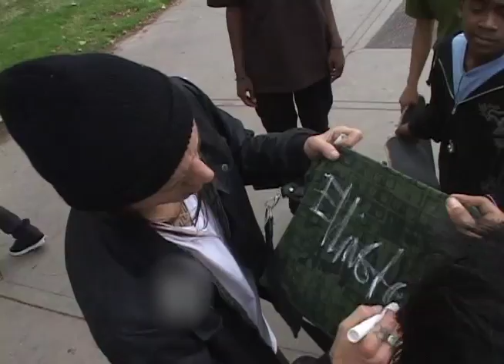Erik Ellington For Supra